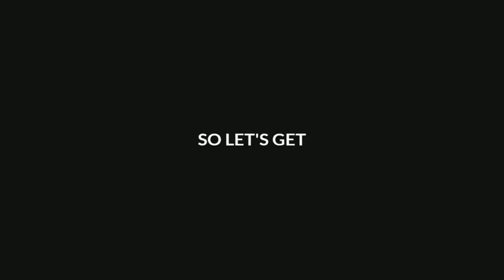Top 5 Horror Ringtones 2022%F0%9F%91%BB Horror Bgm Theme Ringtones %F0%9F%8E%83 Download Now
2020, new song ringtone 2020,